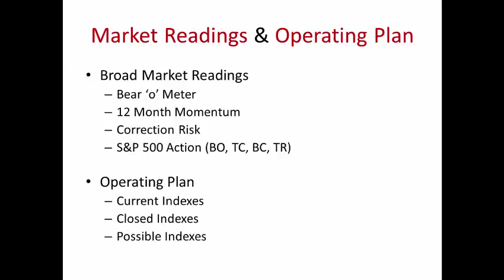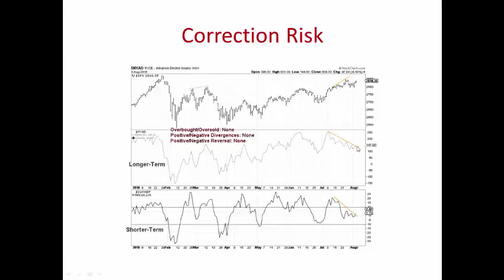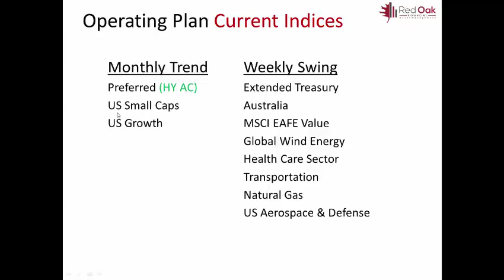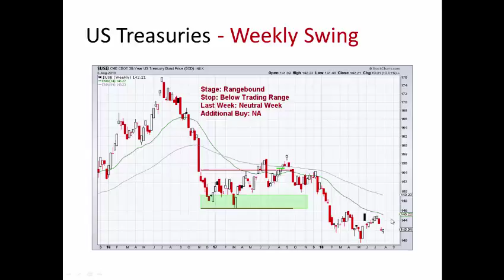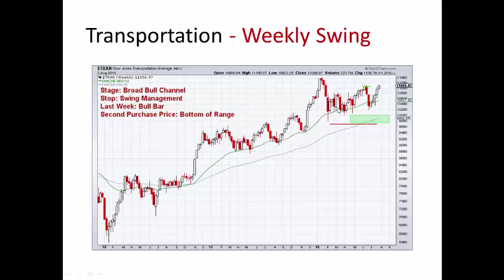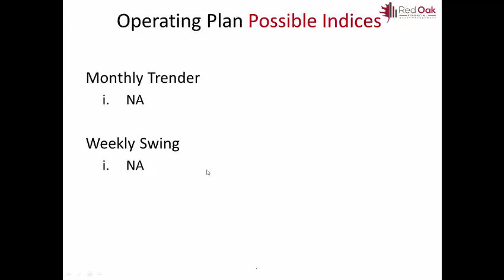Bulls Continue Pressure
The bulls hang their hat with a .76% last week in the S&P 500. The bulls have a great opportunity to pull the index to an all-time high this week...